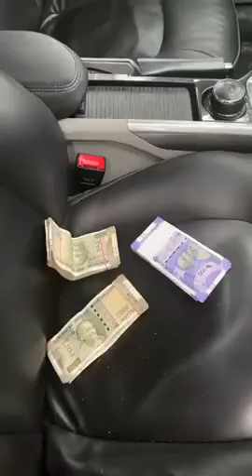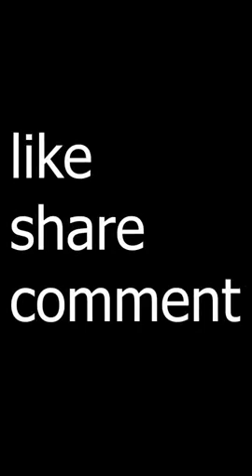ghangra 💙💛💚song#comedyyouth 💖💞💝kyabal 💝💘💓diga💘💓❤️shortsi || pate ||comedy shorts patiy dj,💔💞💖shor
पता नहीं यार guss आ रहा है #😁fanny video!!! Mani meraj comedy😁isk#😁किया है मैंने चोरी नही की है ❤थापर मार😁😁 Fanny video Mani meraj comedy😁 #😁मेरे KHNDAN मे दब लराकु थे !!!😁और इस के khandan मे 😁Mani meraj comedy😁 इस पेशे को भरवा# गिरी कहते है #😁fanny video!!! Mani meraj #😁बेबि बेबि#😁 पापा मान गाय है हमारे शादी को लेकर#😁!!! मनी मराज कामेडी #😁जोनी जोनी यश पापा 😁पापा जी बोल bol#😁😁Mani meraj comedy😁 #😁दायलक् याद बा न्यू है#1, 2,3,😁😁😁😁Mani meraj comedy😁 video#😁तेरी मा का व्हरोसा 😁😁दम है तो hassi रोक कर Dikhao#😁मनी मराज कामेडी #😁अरे मेरा nikro#😁!!!दम है तो hassi रोक कर Dikhao #😀 Mani meraj #😁 अगर अपकी पत्नी किच् किच् # करती है तो 😁😁fanny video#short !!! Mani meraj comedy😁 #😁क्या बोला था उस दिन#😁 खाएंगे Piyenge #😁!!! Mani meraj comedy desi 😁😁😁नमस्कार प्रनाम 😁 आप सभी मा बाप से गुजारीस है कि#😁Fanny video Mani meraj comedy😁 #😁TENSK Kitne#😁 prkar ke hote hai😁fanny video!!! Mani meraj comedy😁#पैसे चाहिए# haहो 😁😁dam hay to hassi rok kar dikhao #😁Mani meraj comedy😁😁shortआए# I love❤ you Sorry 😁😁😁# दम है तो hassi रोक कर DIKHAO 😁😁# मनी मराज कॉमेडी!!! सुनो जी यहा क्यू chuphe हो 😁# Fanny video!!! Mani meraj comedy😁😁shortदुनिया #😁के सारे चूतिया एक तरफ#😁और मेरा बेस्ट दोस्त#short Fanny video#😁Mani meraj comedy#shortअरे पापा# 😁जी पापा साले पापा जी बोल# 😁!!! fanny video!! Main meraj comedy बाला बाला 😁# कला कला 😁 fanny video!!!Mani meरे साथ एक Beykti जुड़ चुके है !!😁😁Fanny video Mani meraj comedy comments
वीडियो अच्छी लगी तो लइक और sascrib करेNaiki aapachi लेले कामेडी !!!😁😃😁 Fanny video Main meraj comedy 😁VHOSARI के कमेडी#😁 Fanny video #😁 !!!Mani meraj comedy!! छोटा सा सपना है मेरा#😁छ साथ गो larka हो 😁😁fannyMani meraj comedy shortभाई# भाई रुको ना 😁मेरे पास टाइम नही हraj comedy तुमने तो 😁कहlal ghangra song#comedyyouth 💖💞💝kyabal diga#💘💓❤️shortsi || pate || comedy patiy dj, mani meraj reporter comedy, mani meraj reporter co, mani meraj re
writer : Manjeer kumar#desi shortBalam Ho🤣🤣 Ho hai duniya shiv Dole DM DM FM DM🤣🤣 FM TM DC GB in ok om am GB in ok kn